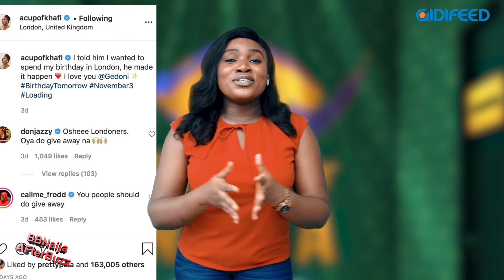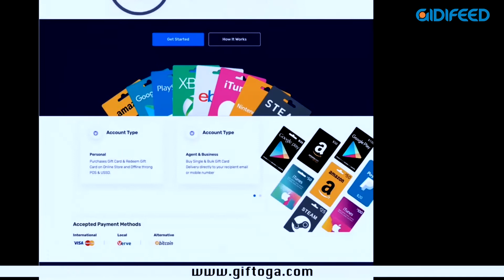Bbnaija Afterbuzz S2E19: Diane a lesbian? Tacha ft Tiwa savage, Laycon's new Song..